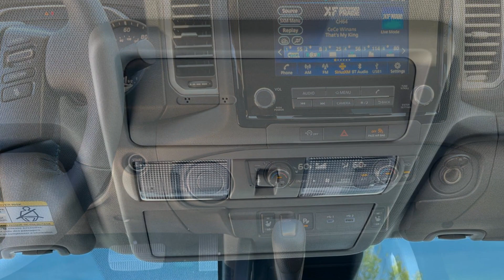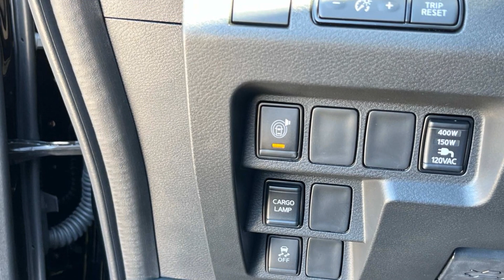2024 Nissan Frontier SV Nashville, Clarksville, Murfreesboro, Cookeville, Dickson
2024 Nissan Frontier SV 1N6ED1CL8RN653906 Video

With our large New Nissan Inventory, we have the perfect new car, truck or SUV to fit your needs!

In the market for a brand new Nissan? Take a look at our New Vehicle Specials to find a great model to take home at a special price

With our large Pre-Owned Inventory, we have the vehicle you’re looking for!

Thank you for considering Victory Nissan of Dickson as your premier Tennessee Nissan dealer. We look forward to helping you with all your new car needs and hope to see you soon!